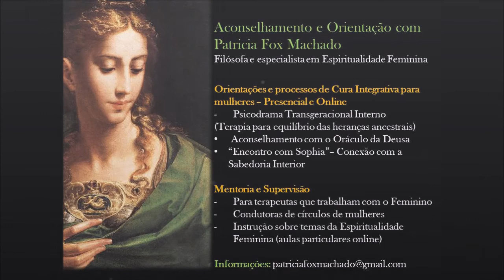A Primavera e o Sagrado Feminino - Live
bate-papo delicioso sobre os simbolismos e as práticas relacionadas a esse momento tão especial da Roda Sagrada das Estações!
17/09/2017
E que as Forças da Primavera nos inspirem...em paz, com paz e pela paz.
Com amor e gratidão,
Fox